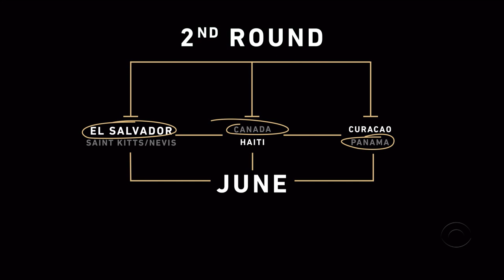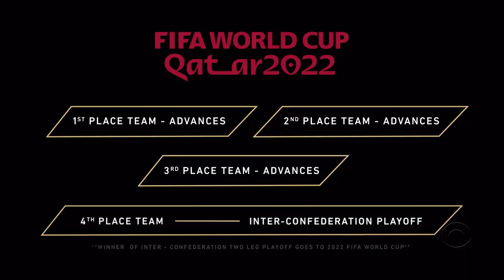Drew Carey Explains World Cup Qualifying | CONCACAF | CBS Sports Golazo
Drew Carey, host of The Price is Right (and avid soccer fan), explains the Road to Qatar for CONCACAF squads looking toward the World Cup in 2022.